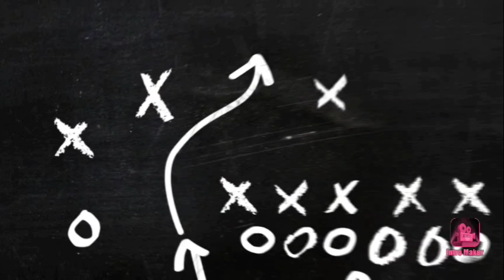കാട തോരൻ ഉണ്ടാക്കി നോക്കിയിട്ടുണ്ടോ /Kaada thoran